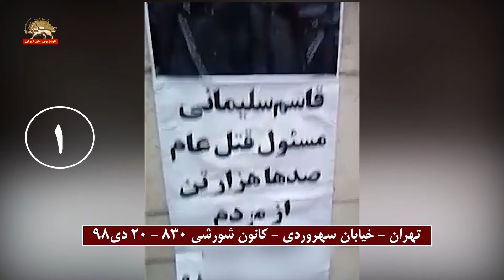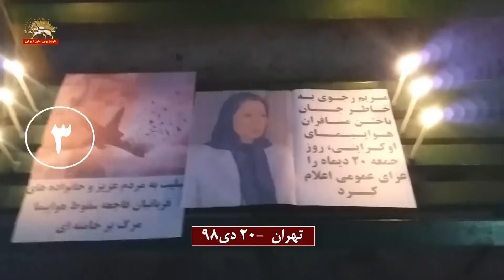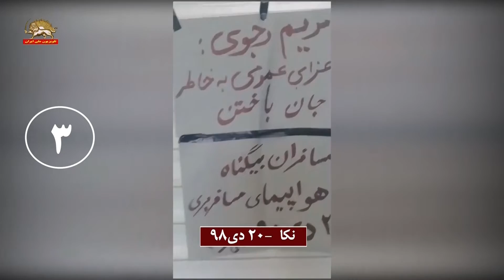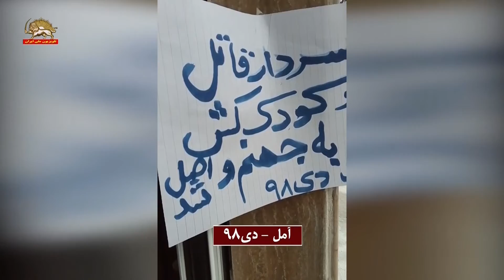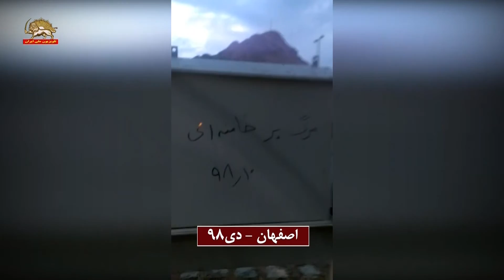فعالیت کانونهای شورشی: در سراسر میهن ۲۰ دی ۹۸